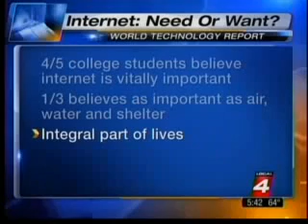WDIV TV Detroit: Cisco Connected World Technology Report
This TV clip highlights findings from the Cisco Connected World Technology Report "Air, Food, Water, Internet -- Cisco Study Reveals Just How Important Internet and Networks Have Become as Fundamental Resources in Daily Life"